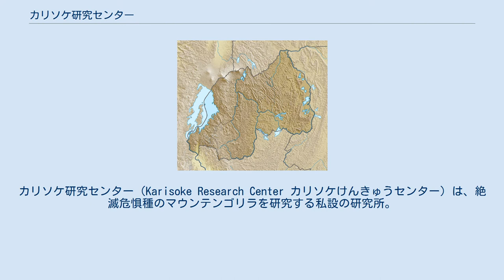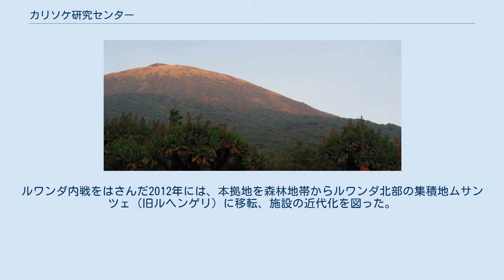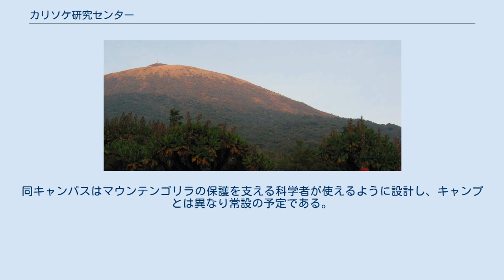カリソケ研究センター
カリソケ研究センター（Karisoke Research Center カリソケけんきゅうセンター）は、絶滅危惧種のマウンテンゴリラを研究する私設の研究所。
ダイアン・フォッシーが代表を務め1967年9月24日に設立した当時の所在地は、ルワンダの火山国立公園であった。
調査地は同国最高峰カリシンビ山からその北東のビソケ山 Mount Bisoke にわたる地域（ヴィルンガの火山帯）で、施設名はそれら2つの山の名前をつづり合わせて命名された。
 ルワンダの地図。
1990年代末まで研究センターは 南緯1度28分25秒 東経29度29分07秒 / 南緯1.4736度 東経29.4854度 / -1.4736; 29.4854の地点にあった。
 フォッシーが1985年12月に殺害されるとキャンプ運営にダイアン・フォッシー国際ゴリラ基金（英: Dian Fossey Gorilla Fund International、旧称 Digit Fund）があたり調査研究を続ける。
ルワンダ内戦をはさんだ2012年には、本拠地を森林地帯からルワンダ北部の集積地ムサンツェ（旧ルヘンゲリ）に移転、施設の近代化を図った。
フォッシーが建てた研究所跡は植物が生い茂った廃墟となり、マウンテンゴリラ研究に専念する最初のキャンプ（野営地）というフォッシーの記念碑、作品として記憶される。
 当センター開設の動機には指導教授のルイス・リーキー博士の警告によりフォッシーが抱いた危惧があり、マウンテンゴリラの絶滅が20世紀の終わり以前に迫る可能性が懸念された。
生息数400以上500個体（1960年推計）は20年後の1981年の調査で242個体に減少に縮小している。
1985年に没したフォッシーがリーキーの話を聞いてから45年を経た2010年現在、ヴィルンガ山地に生息するマウンテンゴリラはおよそ480頭という記録がある。
当センターはルワンダ内戦や政情不安を経験しながら活動を拡大してきた。
 ルワンダ大量虐殺と内戦の期間、施設は閉鎖されている。
現地の職員の大部分は避難し、あるいは国境を越えて難民となりコンゴ民主共和国（旧ザイール）に逃れた。
委託を受けてゴリラを探索してきた「トラッカー」と呼ばれる人々はほとんどが家を追われ財産を失い、中には目の前で家族が殺害された人や、避難先から帰国後に投獄された人もいた。
ルワンダ人職員は混乱の時期も機会をとらえ、ゴリラの監視を続けた。
内戦中、ゴリラを食肉にしようと密猟者が罠を大幅に増やしても、ゴリラは良好な状態で生き残った。
 1998年までに当センター駐在員は5回避難し、施設の破壊は3回、再建は2回、最終的に本拠地は人の集まるムサンツェに移転する。
困難の中も地域の自治体や他の自然保護団体との提携関係を増やし、新技術を取り入れて科学研究の能力向上を続けた。
 ヴィルンガ山系に生息するマウンテンゴリラは当センターの積極的な保護策を受け、類人猿種としてここ数十年で唯一、数を増やした。
 研究と保護の実践は広い範囲にわたり、ゴリラを対象とした毎日の観察、科学研究課題との取り組みに加え、地域住民に向けた教育イニシアチブ、さらに周辺コミュニティの健全性の維持と開発事業にも取り組む。
マウンテンゴリラとその生息地に関する情報は1967年設立から比肩のない量に蓄積し、世界の科学者や研究者をひきつけてきた。
 当センターはゴリラと地理的に近い地域住民の雇用の場として社会経済的な価値が高く、就業者は100人超で大多数はルワンダ国籍である。
その過半数はセンター本来の活動を支え、ゴリラの研究、保護、監視が担当業務である。
他の職種には研究職の支援として生物多様性と社会経済の課題があり、加えて周辺地域の教育や健康および施設管理をおこなう。
 上位機関のダイアン・フォッシー国際ゴリラ基金は、当センターの活動の柱に地域社会への貢献すなわち教育や健康管理、経済開発をあげる。
環境保護教育を主題とするプログラムは、対象を地域社会の小中学生から大人までに広げ、さまざまなメディアを活用して取り組む。
同基金は火山国立公園に近い学校や診療所を改修してきた。
また人間からゴリラへの病気の感染を減らす目的に添い、きれいな飲料水の確保、寄生虫症の予防と治療プログラムを支え、地域社会の生活の質を向上させようとしている。
 アメリカのテレビ番組司会者で社会活動家のエレン・デジェネレスの寄付により、同基金の恒久的な活動拠点（キャンパス）をルワ...